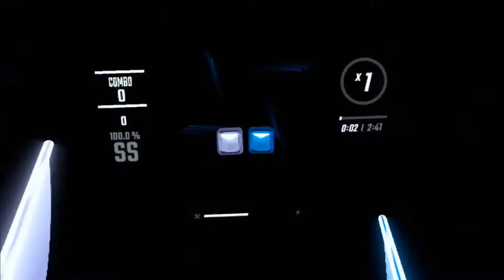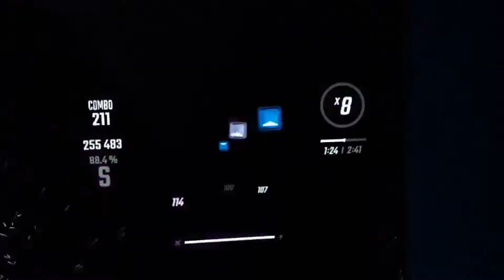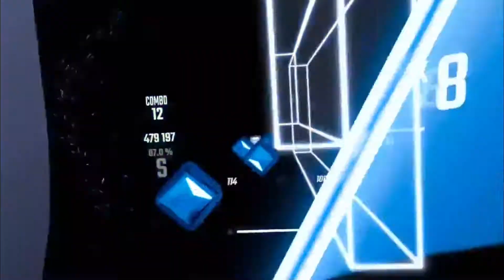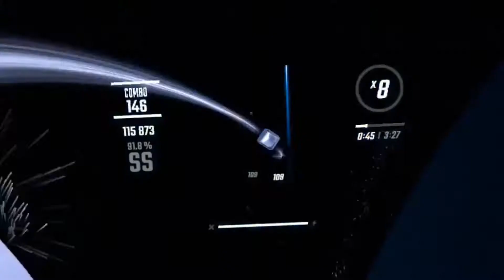Original Soundtrack Vol.5 | Expert+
A few of my favourite vol.5 songs. Like and sub for free air (¬‿¬)